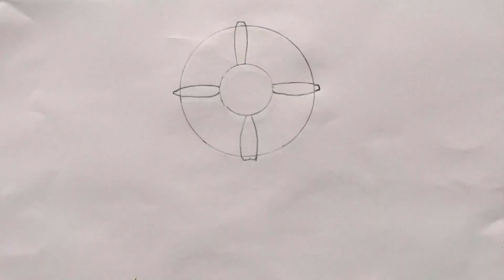easy sunflower drawing for kids\\sunflower drawing\\easy flower drawing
showpiece make
craft ideas